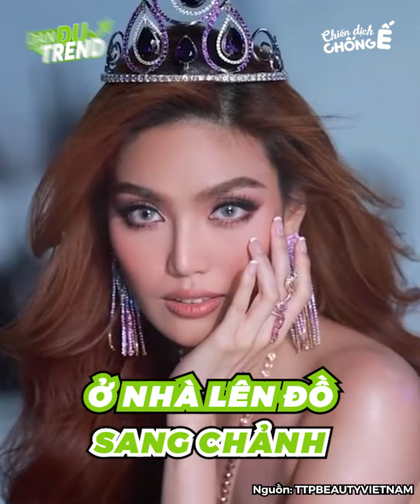Ở bạch dinh to vật vã, CEO mới Miss Universe Vietnam thả nhẹ dáng ban công là có ảnh đẹp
Sau khi kết hôn với doanh nhân Tuấn John, người đẹp Lan Khuê nhanh chóng trở thành nữ chủ nhân của một căn bạch dinh bên ngoài đồ sộ, bên trong dát vàng. Với cơ ngơi này, người đẹp sinh năm 1992 thỏa sức check-in “sống ảo” mà chẳng sợ hết góc chụp. Chưa kể, hình ảnh chụp tại gia của cô khi “lên sóng” trông vô cùng sang chảnh và đẳng cấp, không thua gì hình tạp chí.